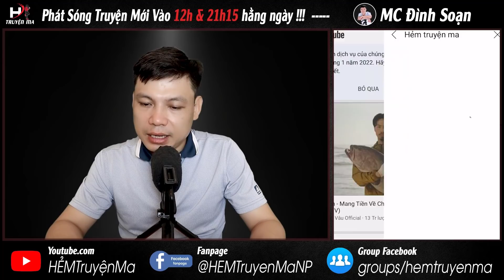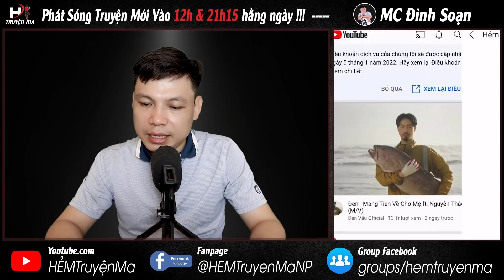Truyện Ma Có Thật: Bản Làng Tử Địa - Ác Nghiệp Thầy Mo A-Páo MC Đình Soạn Kể Hãi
Không những sát hại những trai trẻ trong bản làng thầy mo A-Páo còn lừa dối , moi tiền người dân. Ác nghiệp của lão không thể tha thứ. Liệu rằng với những tội ác tày trời đấy, lão thầy mo sẽ nhận lấy nghiệp thế nào ? Hãy cùng đón nghe truyện ma có thật "Bản Làng Tử Địa" qua lời kể MC Đình Soạn ngay sau đây.